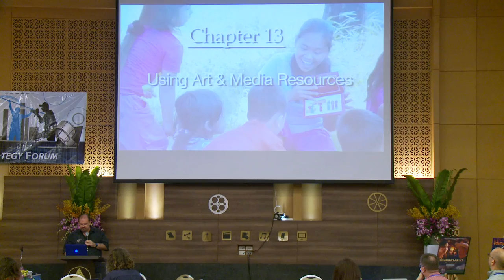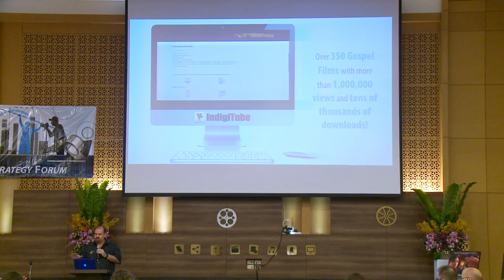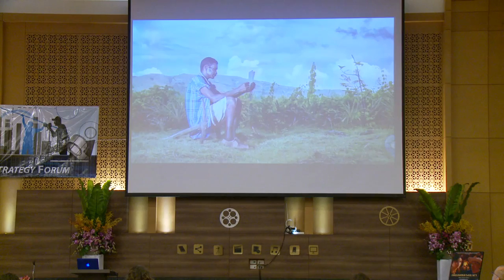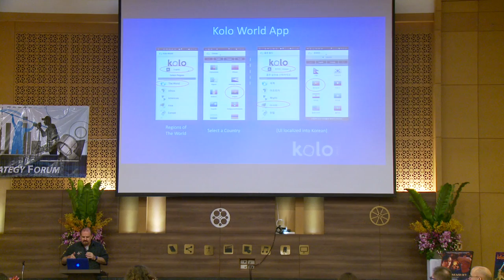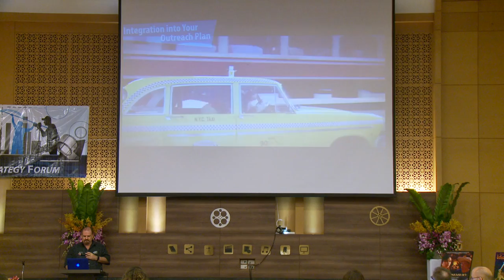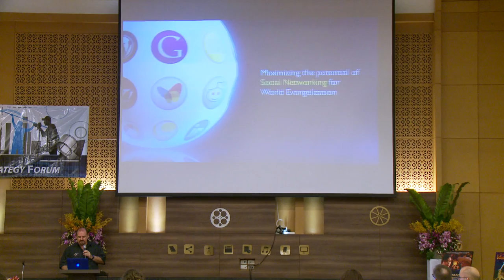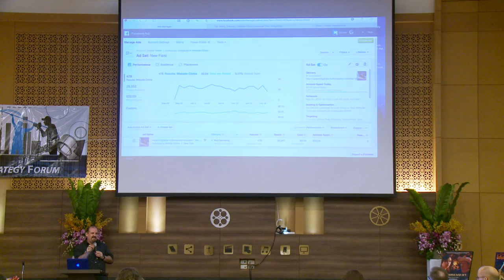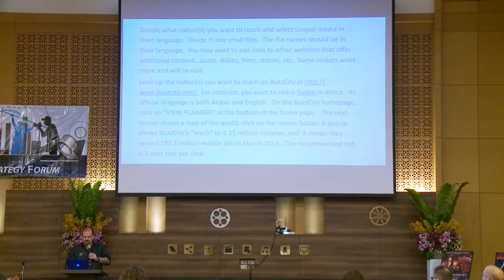Calvin Kohnke - Utilizing Effective Art and Media Resources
Calvin Kohnke - Utilizing Effective Art and Media Resources. Also, how to develop effective distribution of your media content.